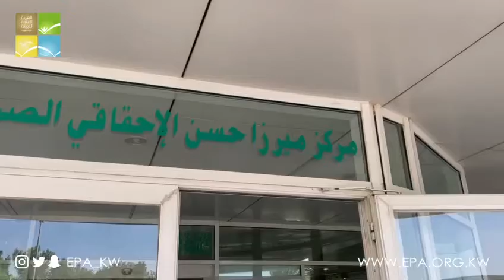زيارة تفتيشية على المراكز الصحية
قام فريق من الهيئة العامة للبيئة بزيارات تفتيشية للمراكز الصحية للتأكد من تطبيق الاشتراطات واللوائح فيما يخص ادارة النفايات الطبية وفقًا لقانون حماية البيئة رقم 42لسنة 2015 وتعديلاته.